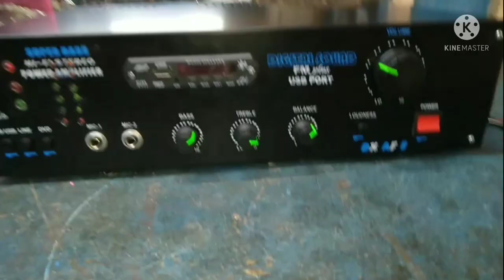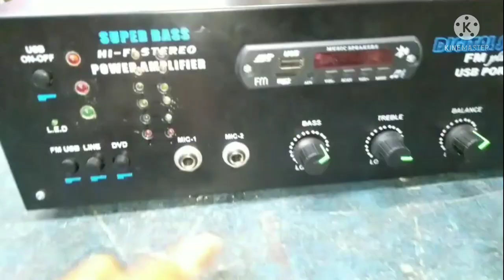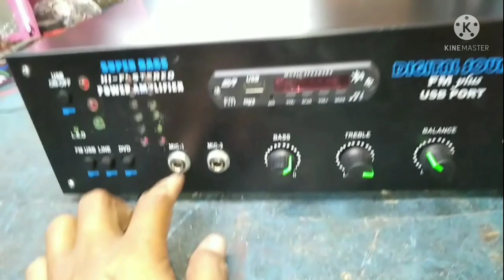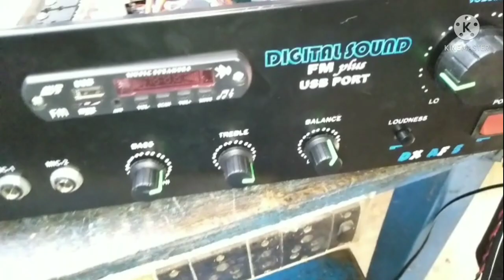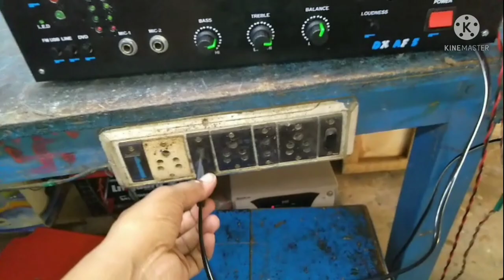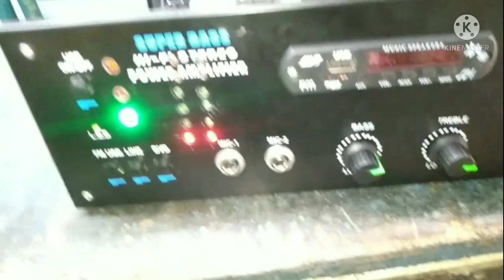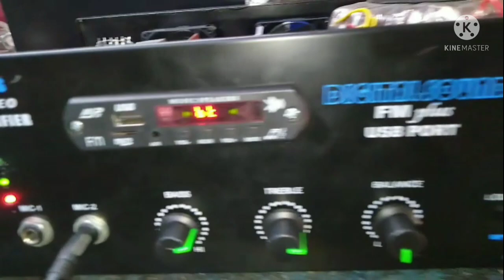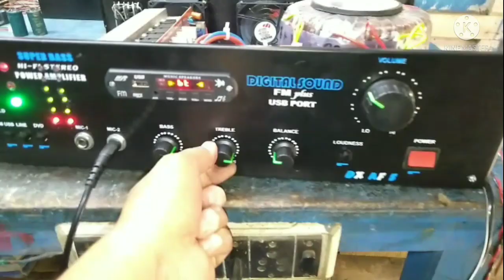600 watt RMS amplifier unboxing and demo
600 watt RMS amplifier unboxing and demo